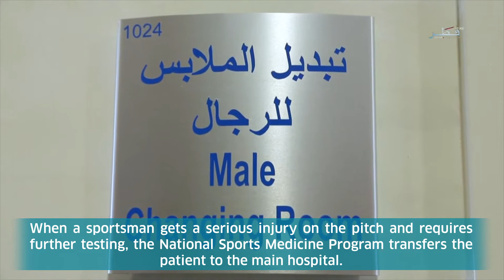From inside the Aspetar’s Operating Room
From inside the Aspetar’s Operating Room See this part of Qatar TV documentary, which features a live surgery for one of the common injuries in sports ACL